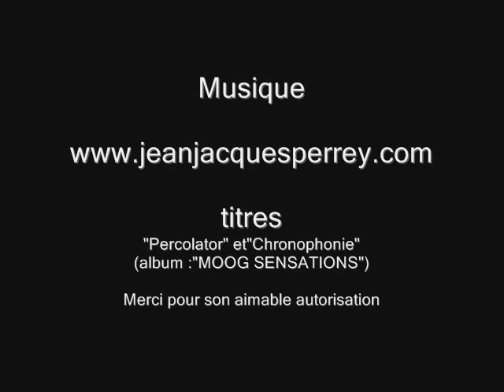TRIDIM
Nouveau montage avec la superbe musique de Jean-Jacques PERREY.
Morceaux : "percolator" et "chronophonie".
Tirés de l'album "MOOG SENSATIONS"
Ces thèmes musicaux sont plus connus pour avoir été l'illustration sonore des interlude d'"ANTENNE2"
dans les années 70.
Merci pour son aimable autorisation.